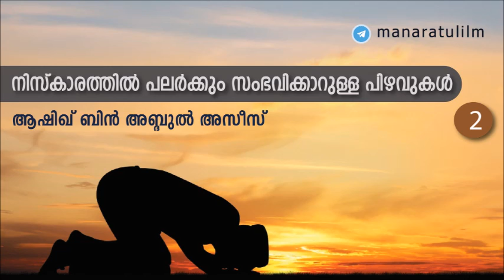നിസ്കാരത്തിൽ പലർക്കും സംഭവിക്കാറുള്ള പിഴവുകൾ (02) - ആശിഖ് ബിൻ അബ്ദിൽ അസീസ് | Swalah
Part 2
    📌 നിസ്കാരത്തിൽ പലർക്കും സംഭവിക്കാറുള്ള ചില പിഴവുകൾ.
    🔖 ഖബ്റുള്ള മസ്ജിദിൽ നിസ്കരിക്കാൻ പാടില്ല.
    🔖 മസ്ജിദിൽ ഫർദ് നിസ്കരിക്കാൻ നിത്യമായും ഒരു സ്ഥലം മനഃപൂർവം തിരഞ്ഞെടുക്കാമോ?
    🔖 നിസ്കാരത്തിൽ മറ സ്വീകരിക്കുന്നതിന്റെ ആവശ്യകത.
    🔖 നിയ്യത്ത് മനസ്സിലാണ് ഉണ്ടാവേണ്ടത്, നാവ് കൊണ്ട് ഉച്ചരിക്കേണ്ടതില്ല.
    🔖 ചണ്ട് അനക്കാതെയുള്ള ഖുർആൻ പാരായണം.
    🔖 നിസ്കാരത്തിൽ കൈ ഉയർത്തുമ്പോൾ ശ്രദ്ധിക്കേണ്ട കാര്യങ്ങൾ.
    🔖 നിസ്കാരത്തിൽ കണ്ണടക്കാമോ?
    🔖 നിസ്കാരത്തിൽ ധൃതി കൂട്ടരുത്. റുകൂഉം ഇഅ്‌തിദാലും സുജൂദും നല്ല രൂപത്തിൽ നിർവഹിക്കുക.
    🔖 നിസ്കാരത്തിലെ ദിക്റുകളിൽ മൊത്തത്തിലും ഇബ്രാഹീമിയ സ്വലാത്തിൽ പ്രതേകിച്ചും ശ്രദ്ധിക്കേണ്ട കാര്യങ്ങൾ.